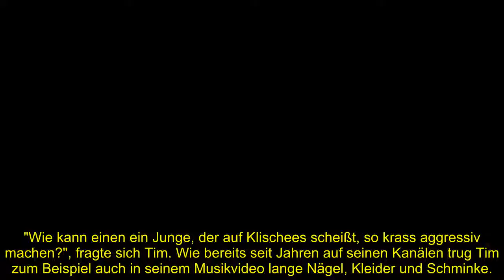Nach Song Release Twenty4Tim wurde fast zusammengeschlagen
Für seinen neuen Song bekam Twenty4Tim krassen Gegenwind! Kürzlich erfüllte sich der YouTuber einen Lebenstraum: Er veröffentlichte sein erstes eigenes Lied mit dem Titel "Bling Bling".